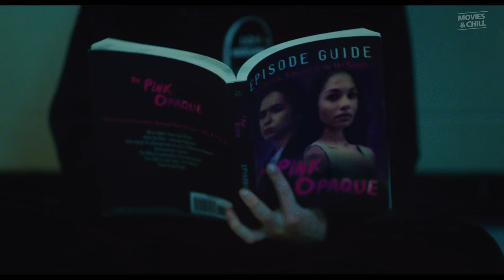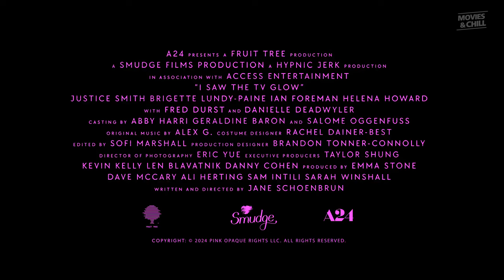I SAW THE TV GLOW - Official Trailer (2024) Justice Smith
Teenager Owen is just trying to make it through life in the suburbs when his classmate introduces him to a mysterious late-night TV show — a vision of a supernatural world beneath their own. In the pale glow of the television, Owen’s view of reality begins to crack.

© A24